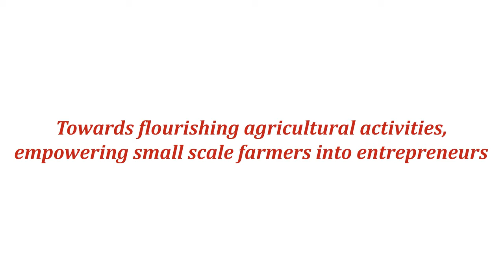(2) FIG aru SHARE MONEY (FIG & Share Money)